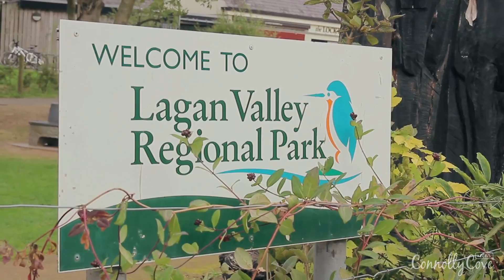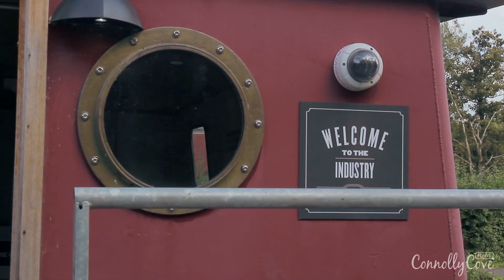Lagan Valley Regional Park; History of a Beautiful Landscape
Lagan Valley Regional Park - with its famous Lock Keeper's Cottages at Shaws Bridge.

Location
Lagan Valley Regional Park covers an area of 4,200 acres and extends 11 miles along both sides of the River Lagan between Stranmillis, Belfast to Union Locks, Lisburn.

Description
Lagan Valley Regional Park was designated as an Area of Outstanding Natural Beauty as it is rich in natural features, biodiversity and a range of historically significant sites. The Giant's Ring is an ancient Neolithic site; Lagan Meadows boasts a local nature reserve and in addition to being a home to different species from Kingfishers to Otters. Visitors can enjoy a variety of activities, such as angling, kayaking, canoe slalom, or mountain biking.
The Park includes numerous attractions, including the Lagan towpath, Lock Keeper's Cottage, Malone House, Belvoir Park Forest, Barnett Demesne, Minnowburn, Lagan Meadows, Shaw's Bridge, Edenderry, McIlroy Park.

History
The Lagan Valley Regional Park was formed in the 1960s to conserve and enhance the natural beauty of the River Lagan corridor.

Nearby Attractions include -
- Edenderry Village
Edenderry village was established in the late 19th century and owned until the 1970s by John Shaw Brown and his family for the production of the world renowned fine linen and damask.

- Giant’s Ring
The Giant's Ring dates back to the Neolithic period and was built around 2700BC. The original purpose of the monument was as a meeting place or a memorial to the dead.

In the 18th century the site was used for horse racing. A ritual site near the henge was excavated by Barrie Hartwell of the Queen's University of Belfast in the early 1990s.

- Queen's University
The University opened in 1849 and was designed by Sir Charles Lanyon.

- Belvoir Park Forest
A large park near the city of Belfast, the Belvoir Park Forest is rife with wildlife, including Large Bracket Fungi and flowering plants, such as the Giant Hogweed, as well as birds such as the Long-eared Owls, and mammals such as the red squirrels.
Managed by the Forest Service, Belvoir Park Forest walks within the forest link to the Lagan River 'Towpath' and the Lagan Valley Regional Park.

Lagan Valley Regional Park - History and a Beautiful Landscape - Northern Ireland. Some of the best locations around Ireland / Northern Ireland and further afield. A travel blog/vlog of the hidden treasures that are on our doorstep.

View the full article and amazing photos for Lagan Valley Park Including a 360 degree video!

Even if visiting those different parks and checking what they have inside might not be a plan for those tourists coming to visit the city and tour it for a couple of days, we have to say that there are different parks found in Belfast city which Irish people will need to know more about in order to visit and make use of. The list of parks in Belfast, Northern Ireland include:

- Sir Thomas and Lady Dixon Park, which is one of the oldest and which Lady Dixon made for the memory of her husband Sir Thomas

Who out there don't like parks or at least don't need them? Almost no one and that is how Belfast city is offering its people all what they might be in need for from parks.

Finally some popular articles from our website Connolly Cove -